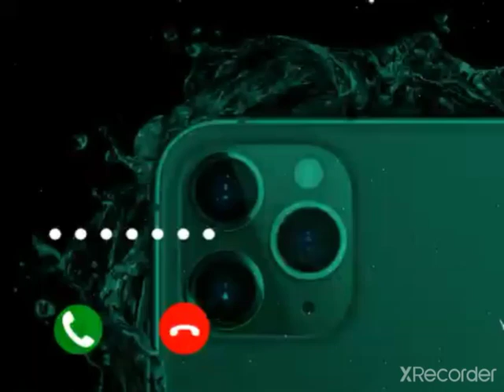Pubg Notification Tone|Pubg New SMS Tone Message Tone New Ringtone, New Romantic Ringtone#StatusSms